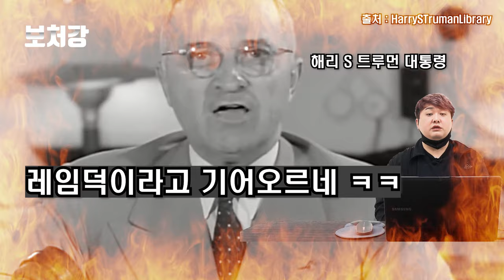이승만 대통령, 일본에 선전포고하다! 다이호마루 사건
영상 출처

SBS 뉴스

AP Archive

Kinolibrary

ふじのくにメディアチャンネル（静岡県庁公式）

CBS News

엠뉴 | MBC경남 NEWS

Korean History Archive

HarrySTrumanLibrary

JapanBrats

historycomestolife

CriticalPast

YTN

PublicDomainFootage

The USAHEC